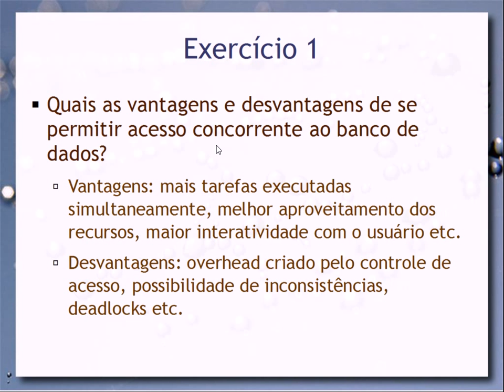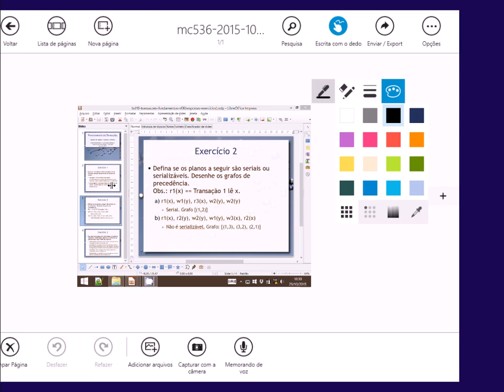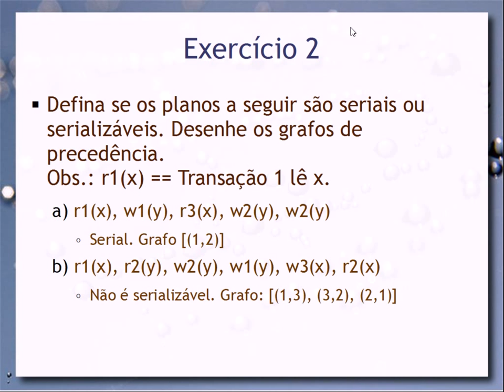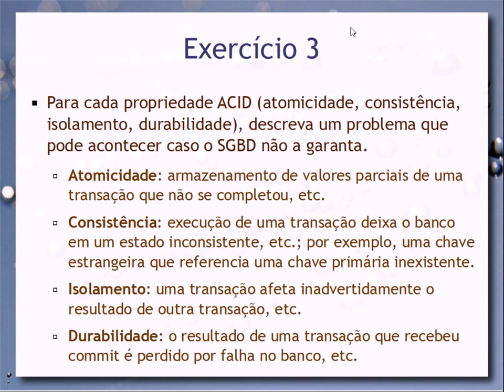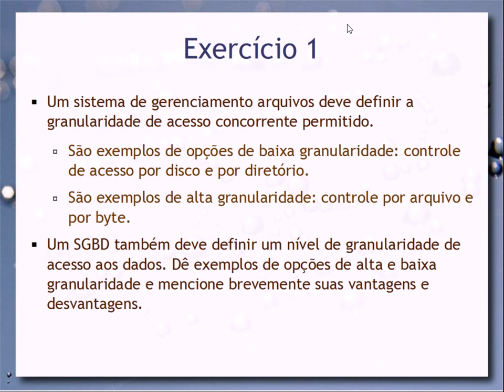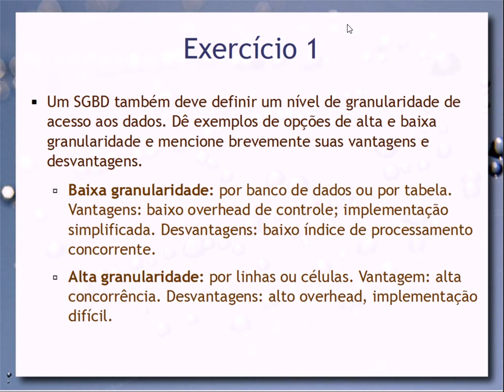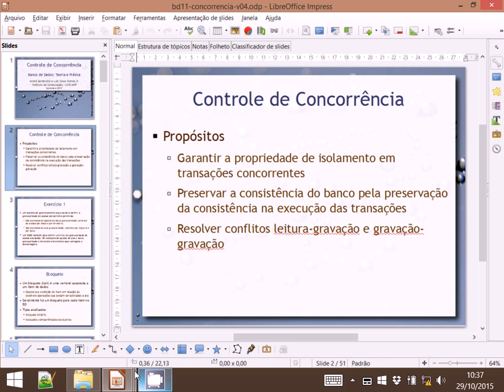Transações e Concorrência (exercícios) - Aula 20 - Bancos de Dados 2015.2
Exercícios de transações e concorrências referentes às aulas 18 e 19 sobre o assunto.